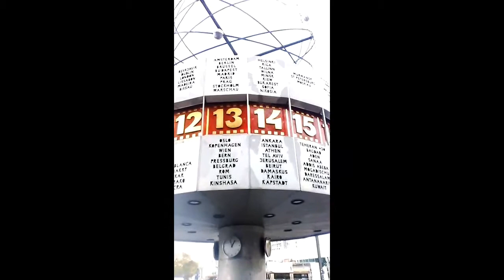World Clock (Alexanderplatz)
The World Clock  also known as the Urania World Clockis a large turret-style world clock located in the public square of Alexanderplatz in Mitte, Berlin.